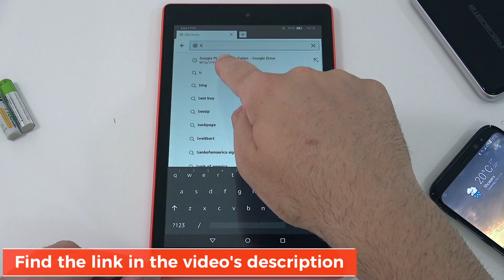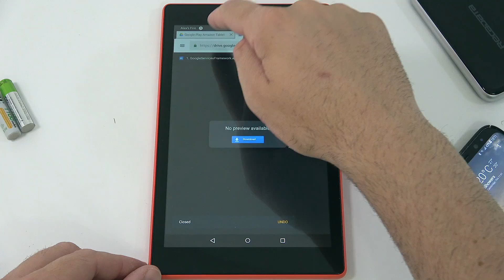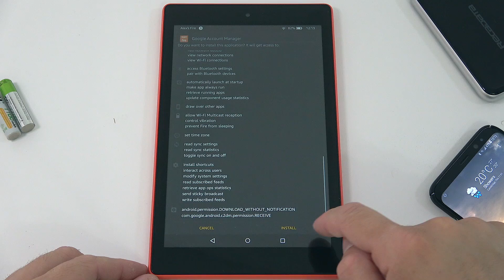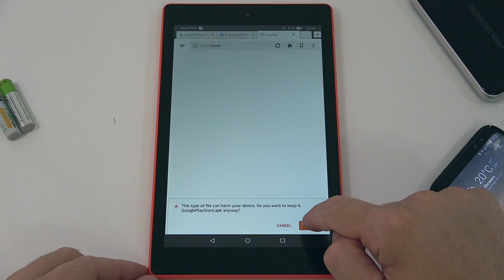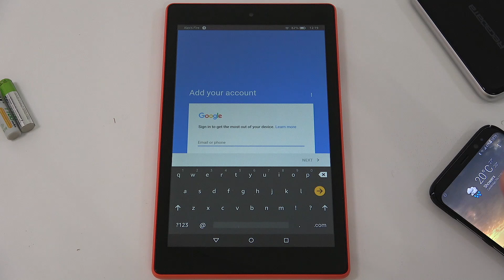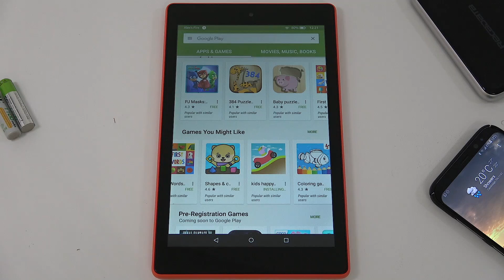How to install the Google Play Store - Amazon Fire HD 8, Fire 7, etc - 2017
No root - A step by step tutorial on installing the Google Play Store on you new fire tablet. Works on the 2017, 2016 Amazon Fire HD 8 with Alexa and the older Amazon Fire 7 and many other.

Ztotop Cases for the Fire Tablet (Amazon)

(Amazon)